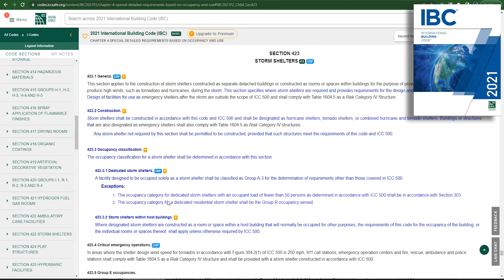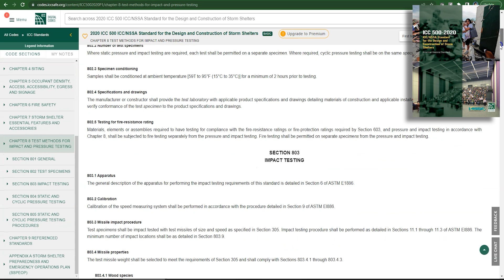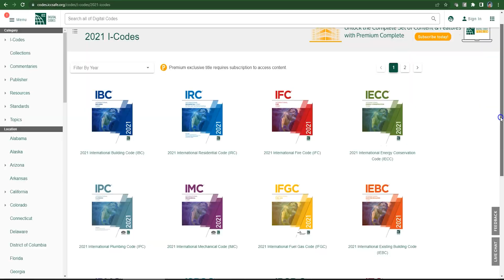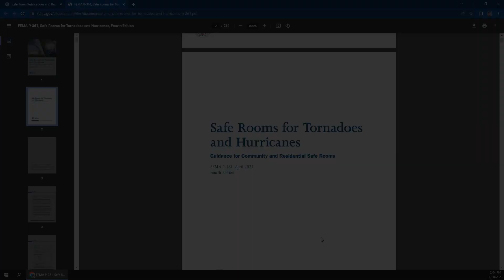Hurricane Shelter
SOPREMA offers hurricane shelter roof testing and approvals by third party testing agencies.

2021 International Building Code (IBC), Section 423 Storm Shelters

2020 ICC 500 Standard for the Design and Construction of Storm Shelters, Section 304 Wind Loads

2020 ICC 500 Standard for the Design and Construction of Storm Shelters, Section 803 Impact Testing

00:00 Introduction
00:29 Hurricane Shelters Codes
01:24 Impact Testing for Hurricane Shelters
01:47 Hurricane Shelter Roof Design
02:52 For More Information on Hurricane Shelters